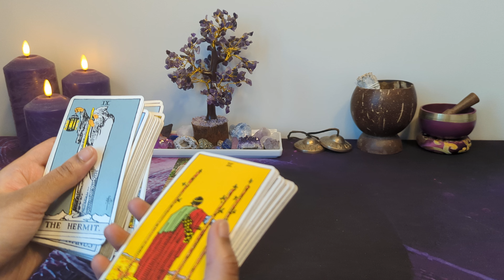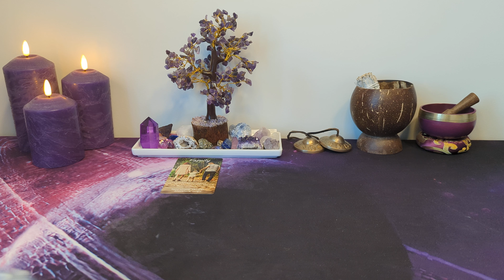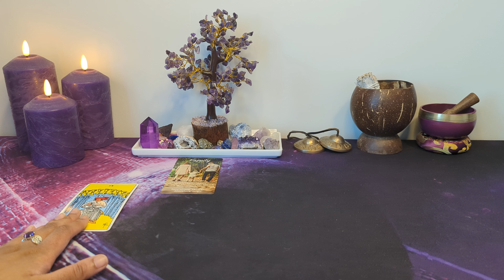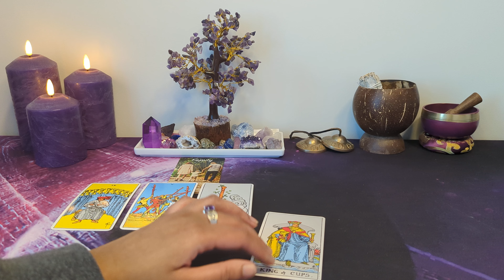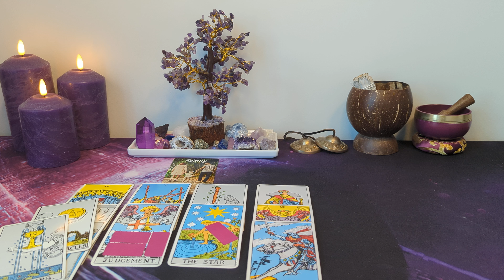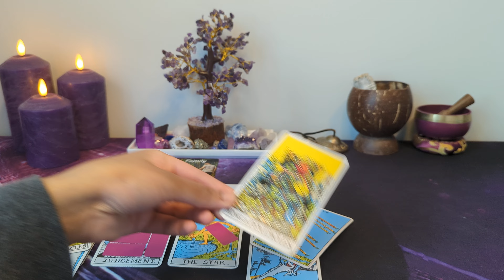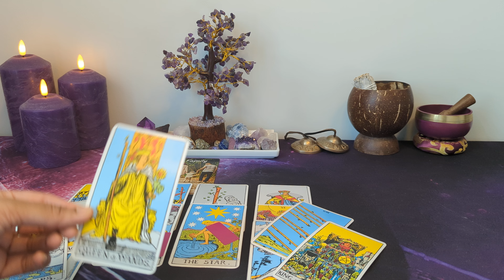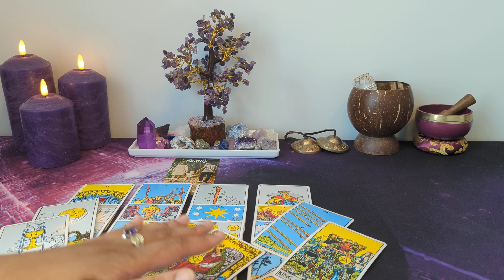♑︎ CAPRICORN - This person is determined to pursue you!